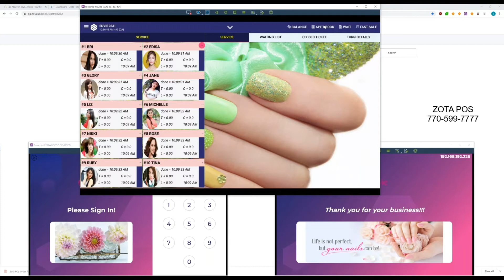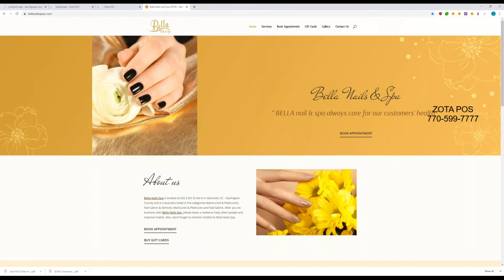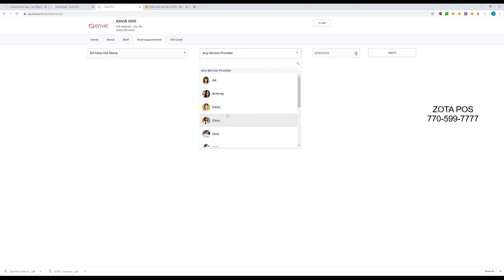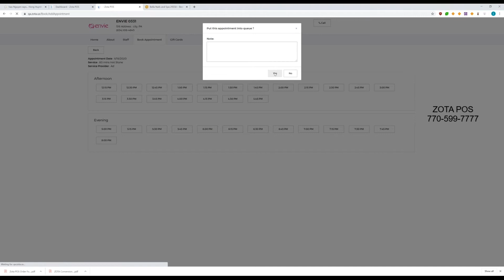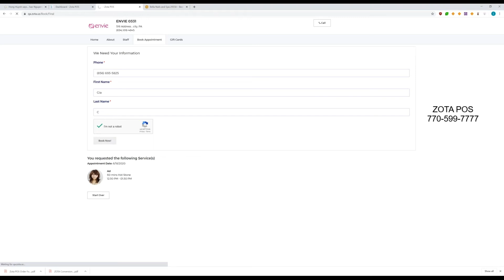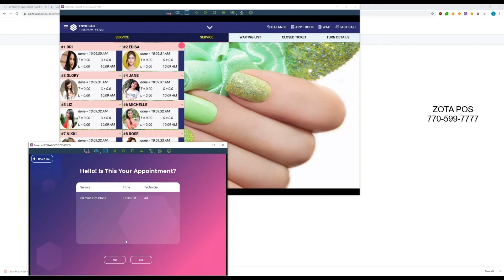Zota Salon POS Appointment Book and Appointment Online Vietnamese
𝐎𝐧𝐞-𝐒𝐭𝐨𝐩 𝐒𝐡𝐨𝐩 – 𝐒𝐚𝐯𝐞 𝐓𝐢𝐦𝐞 𝐭𝐨 𝐄𝐚𝐫𝐧 𝐌𝐨𝐫𝐞!
Hiện nay, one-stop-shop đã trở thành xu hướng shopping phổ biến ở Mỹ và trên thế giới. Vậy, đã bao giờ Quý vị thắc mắc “One-stop Shop” nghĩa là gì 🤔?
Hãy cùng Zota tìm hiểu công_dụng và lợi_ích mà xu hướng One_stop_shop mang lại nhé 💖
𝟭. 𝗗𝘂̛̀𝗻𝗴 𝗰𝗵𝗮̂𝗻 𝟭 𝗹𝗮̂̀𝗻, 𝘀𝗮̆́𝗺 đ𝘂̛𝗼̛̣𝗰 𝗙𝘂𝗹𝗹-𝘀𝗲𝘁:
❌ Không cần gọi đến nhiều Công ty, lướt hàng chục website khác nhau để gom từng thiết bị.
✔️ Quý vị có thể rinh về cho tiệm trọn bộ Zota - Full-system với đầy đủ các tính năng như Check-in, Checkout, etc. lẫn dịch vụ như Credit_Card_Processing hay FREE_Marketing, tất tần tật chỉ với 1 cú phone!
𝟮. 𝗧𝗶𝗲̂́𝘁 𝗸𝗶𝗲̣̂𝗺 𝘁𝗵𝗼̛̀𝗶 𝗴𝗶𝗮𝗻, 𝘁𝗶𝗲̣̂𝗻 𝗹𝗼̛̣𝗶 𝘁𝗼̂́𝗶 đ𝗮 💯:
Full system Zota gồm: POS, Check_in_& Check_out, Payment_Services, và Marketing sẽ tạo nên hệ sinh thái kín giúp việc quản lý tiệm nails tiện lợi và tiết kiệm thời gian tối đa 🔥🔥.
Xu hướng One-stop-shop sẽ giúp chủ có thêm thời gian để ⏰:
Lo cho tiệm 🛠️
Training cho thợ 👩‍🎨
➜ Từ đó đưa việc kinh doanh phát đạt hơn 😎!
Gọi cho Zota để trải nghiệm Zota One-stop-shop Solution nhé!

Got some questions about ZOTA POS? Feel free to drop a comment on our comment section below and we’ll get back to you as soon as we can.

- Mua Ban Tiem Nail Process of buying/selling Nail Salon Vietnamese
- Easy Training Cho ZOTA Salon POS
- Zota Salon POS and Sign In Quick View Viet